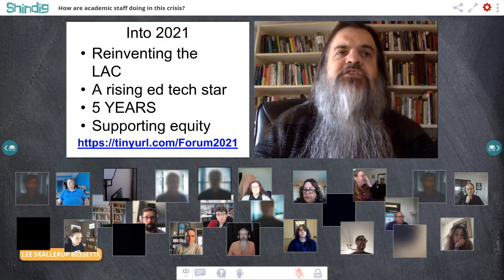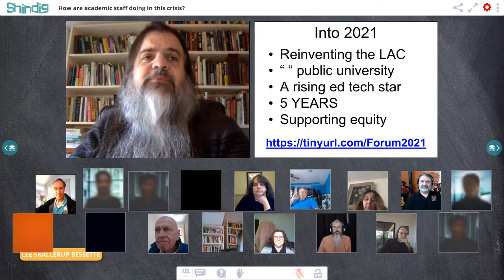Academic staff: their present and future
How are academic staff doing during this attenuated academic crisis?

We'll explore the question with Lee Skallerup Bessette, Learning Design Specialist at the Center for New Designs for Learning and Scholarship at the Georgetown University, and author of a series of Chronicle of Higher Education articles, including the widely discussed "The Staff Are Not OK."